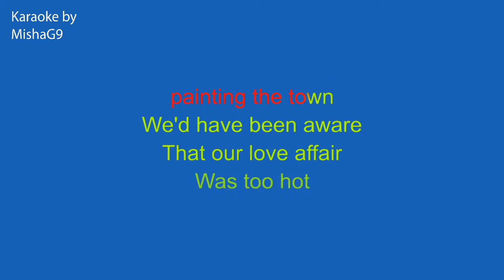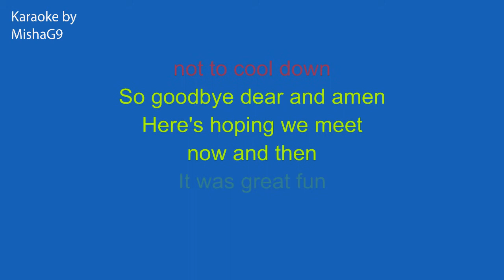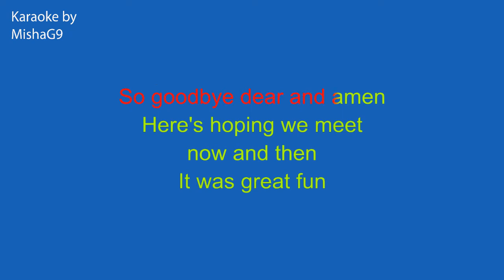Just one of those things - JAZZ KARAOKE - version 2